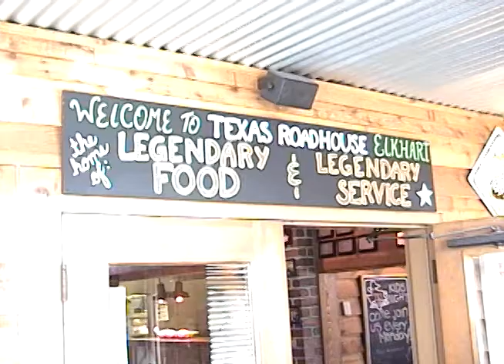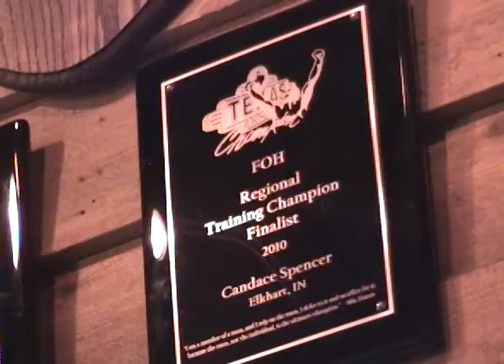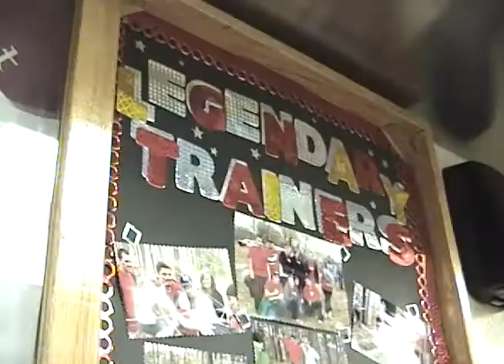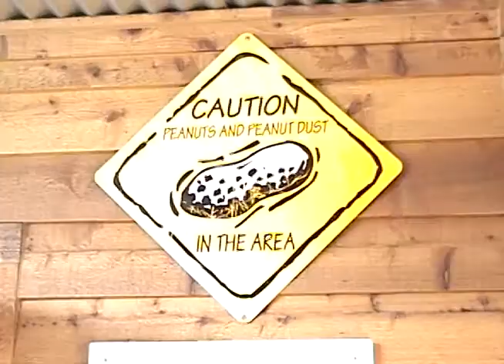TRH Texas Roadhouse 2010 FOH TC finalists Video